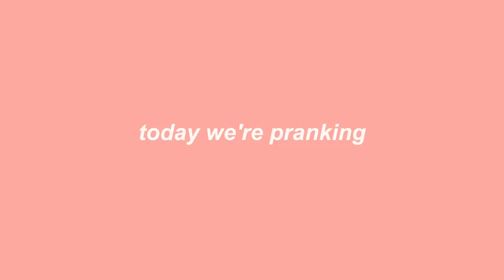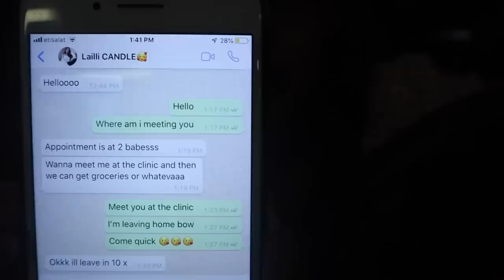i got her a fake louis vuitton purse. you won't believe what happened.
Instagram/ Twitter/ Snapchat: @anncytwinkle

Dress from- runaway the label